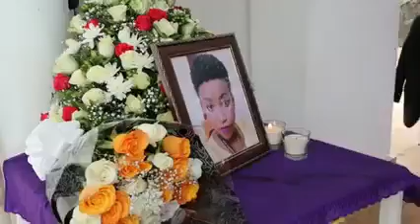Emotional Ababu Namwamba Attends Ex-Wifes Prisca Mwaro's Requiem Mass